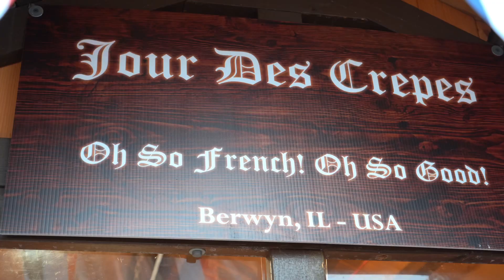Vlogmas! Christmas Weekend with the fam| Meet my family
Meet the fam and spend Christmas weekend with us! I know Christmas is over, but I just wanted to share what its like for me and the fam when the holidays are around!